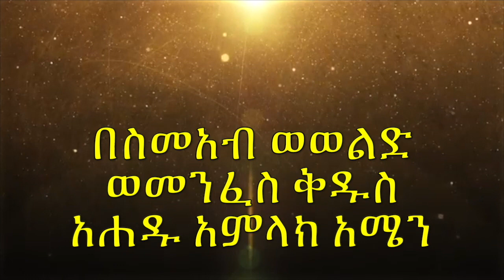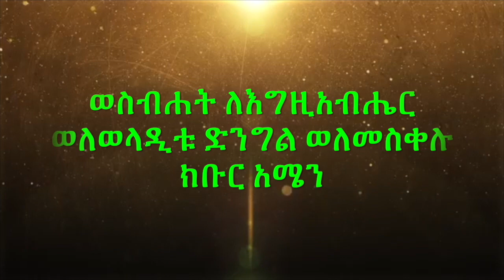ራዕይ ( የፆም ወቅት ትረካ )